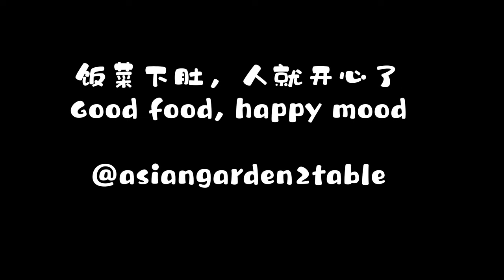The best and easiest way to cook You Choy Sum, first pick of this Autumn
You Choy Sum is one of our most favorites. In Florida, we finally picked You Choy Sum stalks for the first time in this Autumn. I simply stir-fry it with oil/fat and salt to enjoy the original You Choy Sum's flavor. Our cool vegetable season has become.